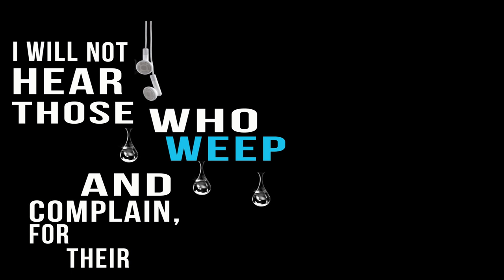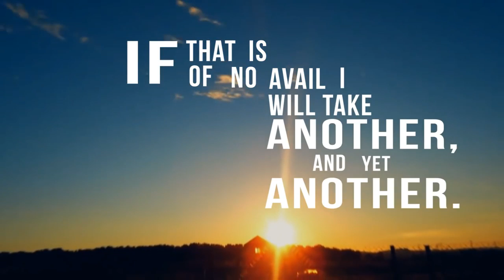MOTIVATION I WILL PERSIST